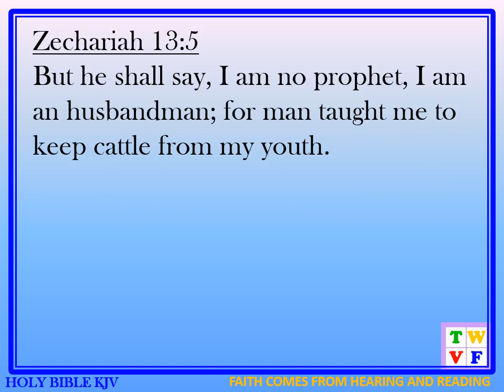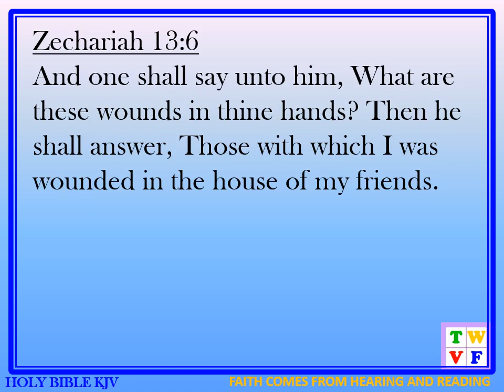ZECHARIAH Chapter 13 - HOLY BIBLE KJV #38 - audio and text